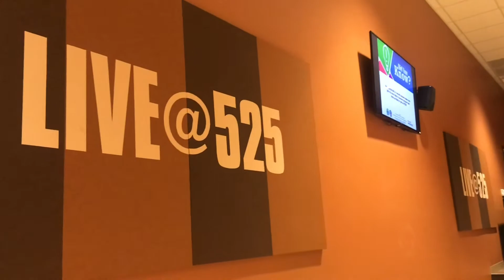Illinoise ,Great Lakes Variety Show